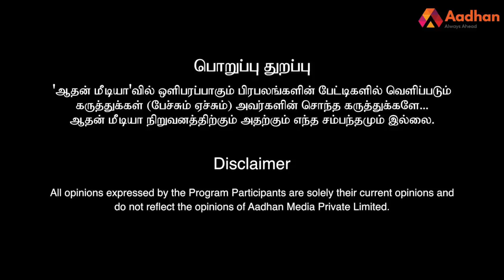தமிழ்நாட்டில் கொங்குநாடு தனி மாநிலமாக பிரியும் - பொங்கலூர் மணிகண்டன் | அரசியல் மேடை| Episode 125